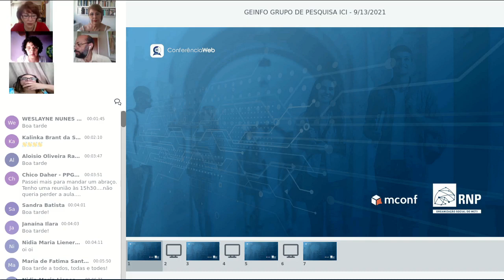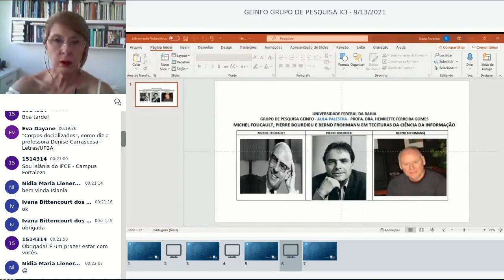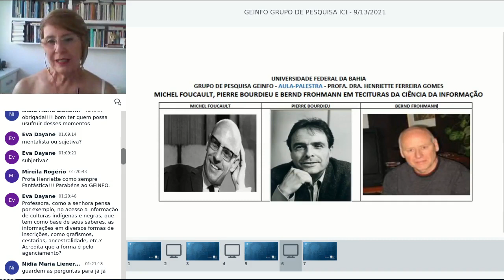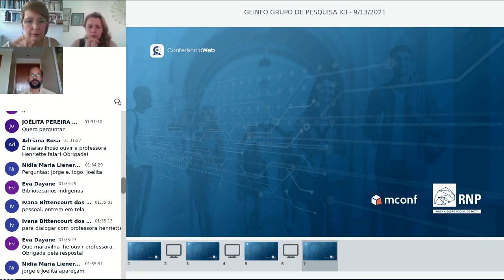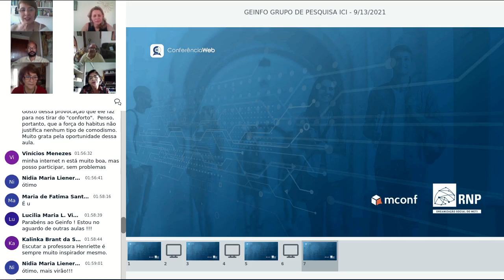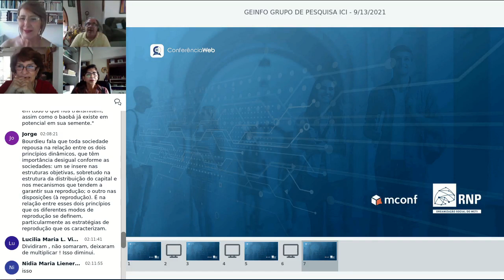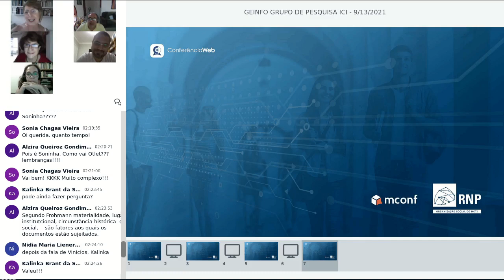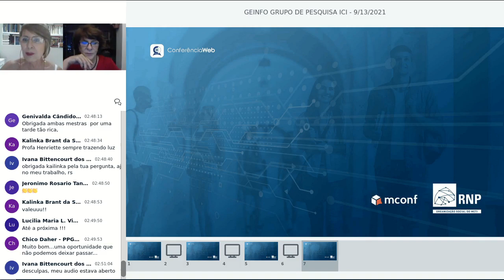Michel Foucault, Pierre Bourdieu e Bernd Frohmann em tecituras da Ciência da Informação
Prezados!
Dando continuidade ao projeto Ampliando o repertório científico das IES na Bahia, o grupo de pesquisa GEINFO Saberes e Fazeres em Informação e Conhecimento (ICI/PPGCI/UFBA) tem o prazer de convidar para:

Aula-palestra: Michel Foucault, Pierre Bourdieu e Bernd Frohmann em tecituras da Ciência da Informação
Ministrantes: Profa. Dra. Henriette Ferreira Gomes

Data/Hora:
13 de setembro, das 15h às 17 h